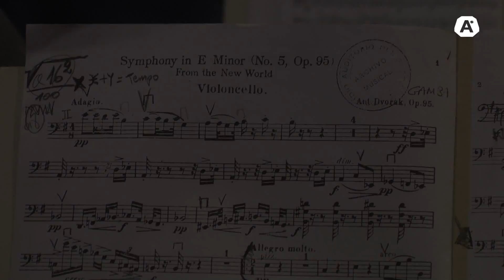Gisele Buka Ben-Dor y Álvaro Pierri con la Sinfónica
Fragmento del ensayo previo al concierto dirigido por Gisele Buka Ben-Dor con Álvaro Pierri como solista invitado.

Auditorio Nacional Sodre. Montevideo, setiembre de 2015